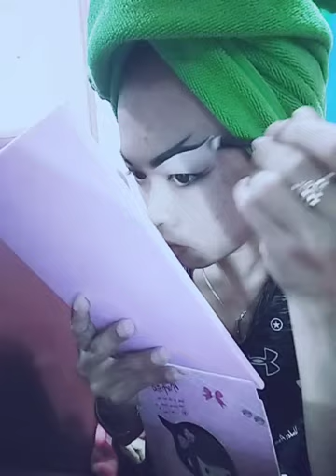Tutorial alis menjangan ranggah